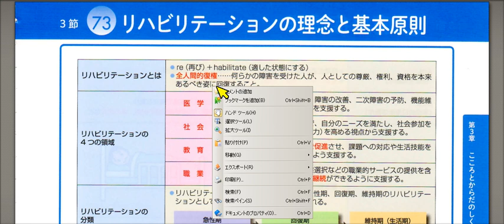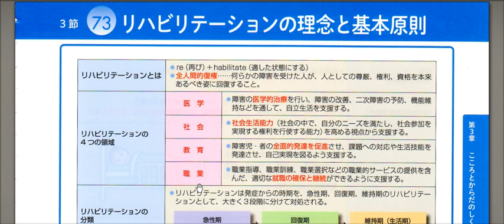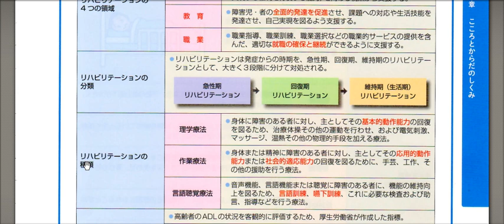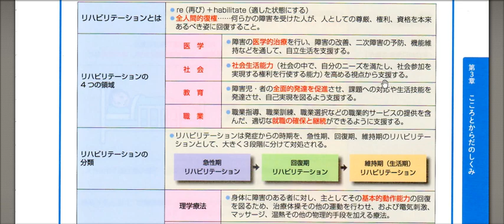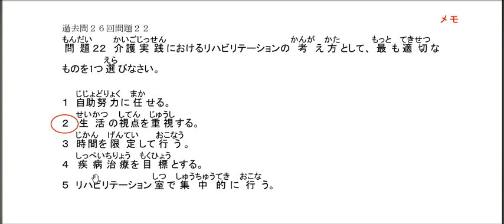介護福祉士 過去問26 22 リハビリテーション0825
外国人介護職／ＥＰＡ介護福祉士候補者／技能実習生向けの介護福祉士国家試験対策オンライン講座「WebTutor」より

過去問題勉強会のビデオコピーです。（WebTutorより）

マリーアンドパートナーズ／一般社団法人外国人介護職員支援センター

介護福祉士国家試験対策講義関連の無料動画リストは下記ページ等で時々更新しています。

井上文二／一般社団法人外国人介護職員支援センター＆マリーアンドパートナーズ